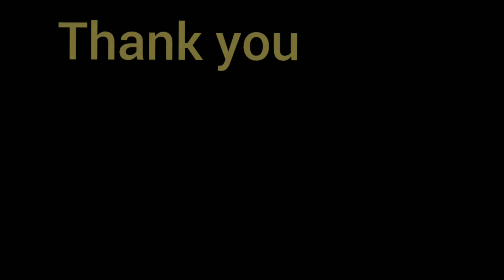Easy drawing tricks for beginners ll simple drawing tips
Hello everyone,
In this video I am drawing the different body parts with simple drawing techniques.